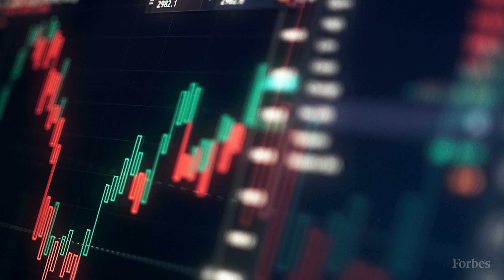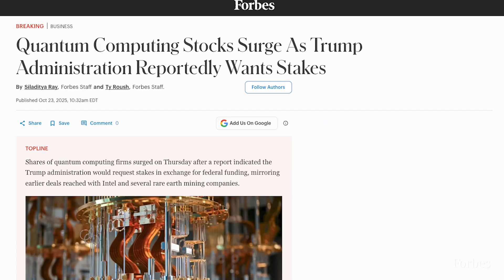Quantum Computing Shares Surge After Reports Trump Administration Could Take A Stake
Shares of U.S. quantum computing firms surged in premarket trading early on Thursday after a report said the Trump administration was in talks to acquire equity stakes in these companies in exchange for federal funding, in a move that mirrors the government’s acquisition of a 10% stake in chipmaker Intel earlier this year.